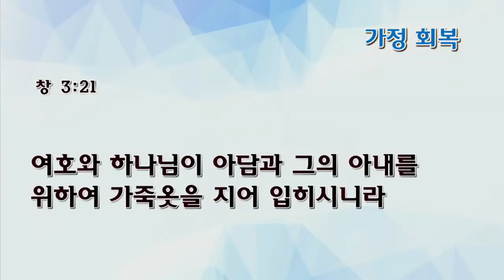[수요예배] 가정 회복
수요예배
창세기 3:15-21
가정 회복
전영수목사